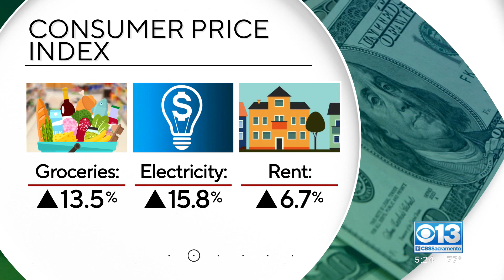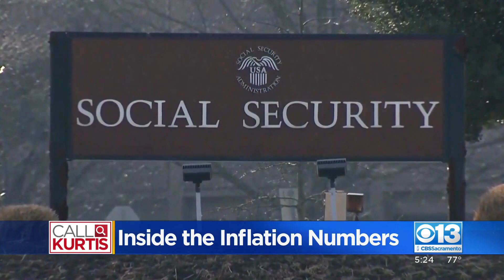President Biden involved in talks to avoid rail strike | Call Kurtis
Kurtis Ming discusses top headlines from the day.